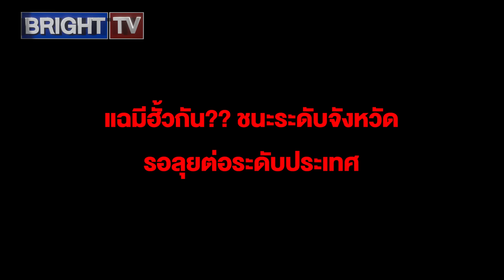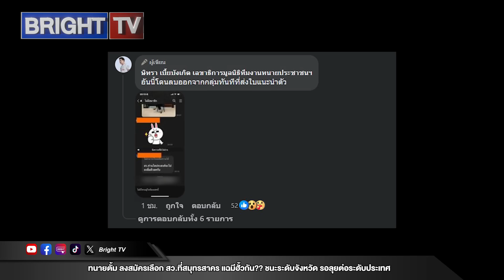ทนายตั้ม ลงสมัครเลือก สว.ที่สมุทรสาคร แฉมีฮั้วกัน?? สุดท้ายชนะระดับจังหวัด รอลุยต่อระดับประเทศ